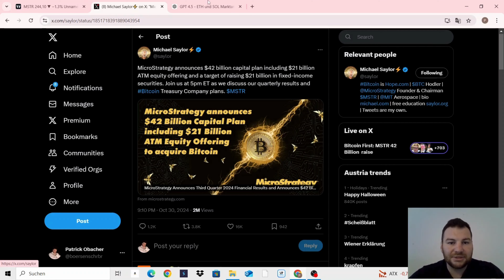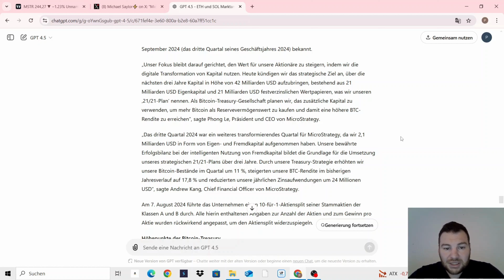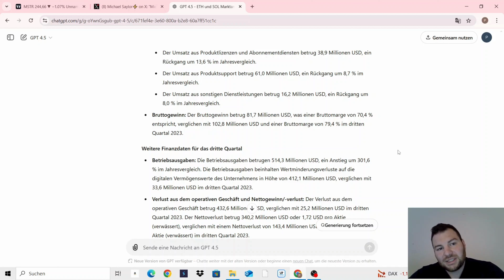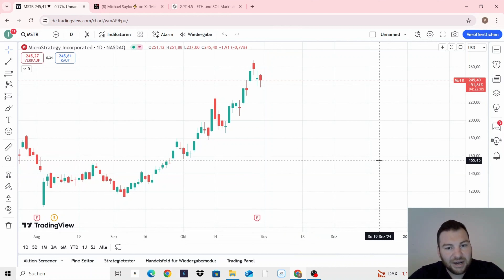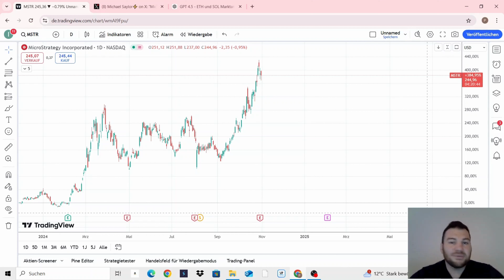Michael Saylor hat große Pläne - Ist MicroStrategy jetzt eine Kaufgelegenheit?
Lerne meine Mentoren kennen, von denen ich all mein Wissen über die Börse habe:

Wie viele andere Unternehmen hat auch MicroStrategy seine Quartalszahlen veröffentlicht.

Diese waren zwar eher schwach, im Gegensatz zu vielen anderen Aktien hat der Aktienkurs aber beinahe gar nicht reagiert.

Dennoch halten die MicroStrategy Earnings auch einige interessante Zukunftsaussichten bereit. So möchte Michael Saylor, der CEO von MicroStrategy über 42 Mrd. Dollar in den Bitcoin investieren.

Deshalb habe ich für dich eine ausführliche MicroStrategy Analyse zusammengestellt, in dieser gehen wir auf folgende Punkte ein

✅ Chartanalyse: Wie hat sich die Aktie von MicroStrategy im Verhältnis zum Bitcoin entwickelt?

✅ Fundamentalanalyse: Wie sehen die Quartalszahlen des Unternehmens aus und welche Schwachstellen gibt es?

✅ Fazit: Ist es derzeit eine gute Gelegenheit, um die MicroStrategy Aktie zu kaufen?

Ich wünsche dir viel Spaß mit dem Video und hoffe, du kannst viel für dein Trading und Investment mitnehmen

Über diesen Kanal:
Mein Name ist Patrick Obacher, aber alle Welt nennt mich Patti, und ich bin seit über 9 Jahren als Trader und Investor aktiv. Dabei handle ich vor allem Kryptowährungen, Aktien, aber auch Gold, den EUR/USD, Indizes und vieles mehr.

Auf meinem Kanal "Der Börsenschreiber" gebe ich dir Einblicke in meine Erfahrungen, Strategien und Analysen aus 9 Jahren Trading.

Ich wünsche dir viel Erfolg und gute Trades und Investments!

Alle in diesem Video getätigten Aussagen stellen ausschließlich meine eigene Meinung dar. Sie sind keinesfalls als Handlungsempfehlung zu verstehen.